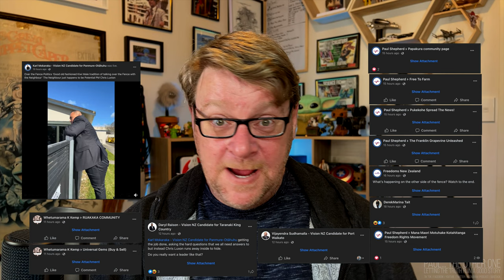Recognising common "debate" techniques employed by Disinfo spreaders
This week we saw three “debate” techniques used by Vision NZ which are designed to block opponents from responding, overwhelm people with misinformation and flood the zone with their crap. Here’s what they are, how to recognise them and the risk of media showcasing them.